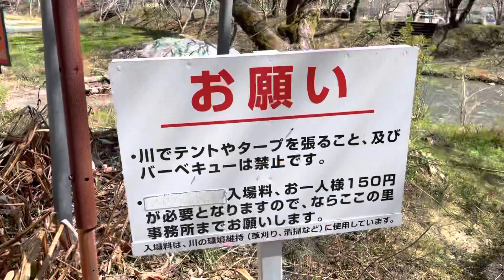【ならここの里】さくら祭り【キャンプ場】